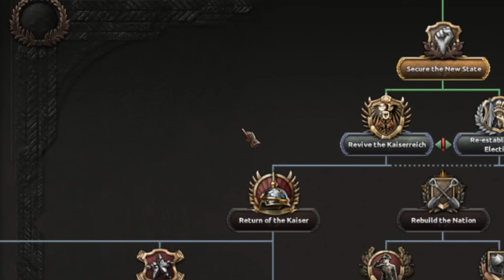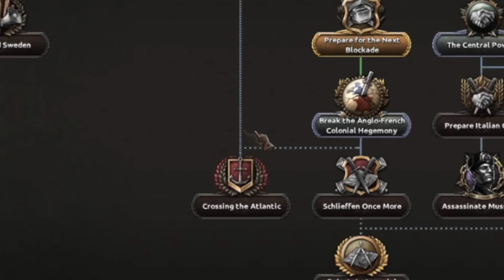German Empire in Hoi4 be like...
When the Kaiser returns to Germany in Hoi4...